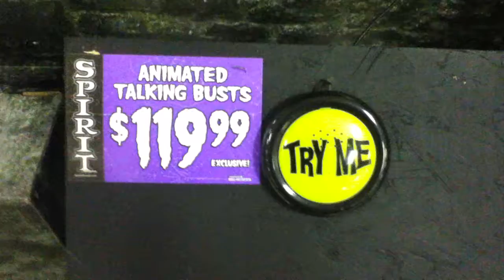Spirit Halloween 2011 Animated Talking Busts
This video was taken on September 1st, 2011 at the Spirit Halloween in Blaine, MN.

Made by Magic Power Company.